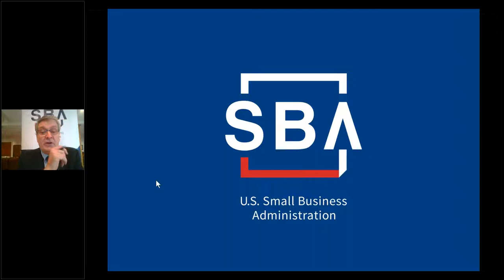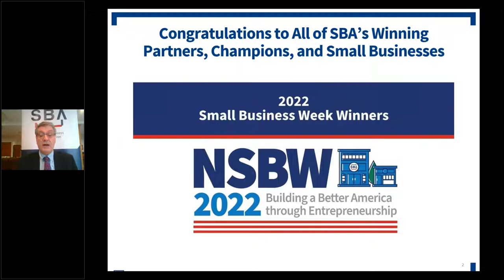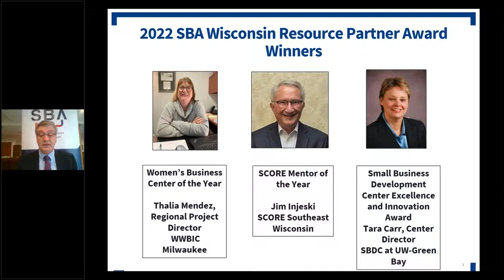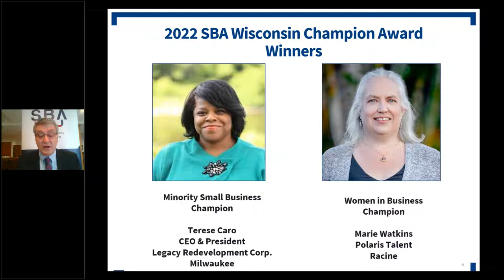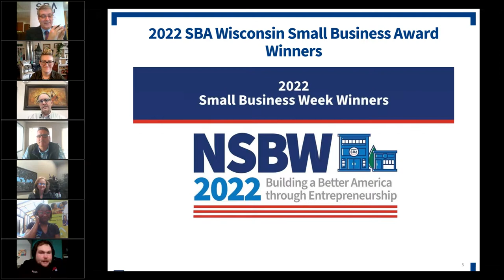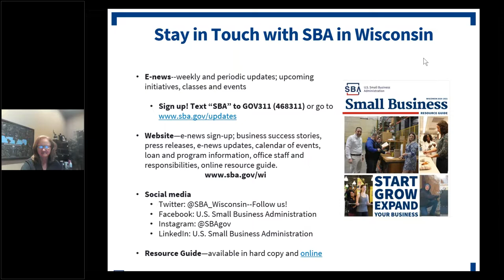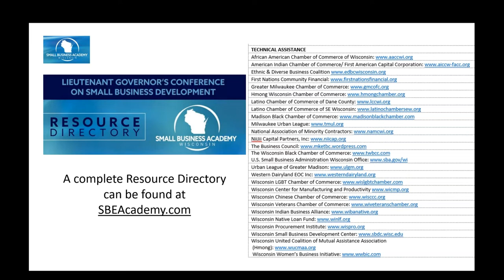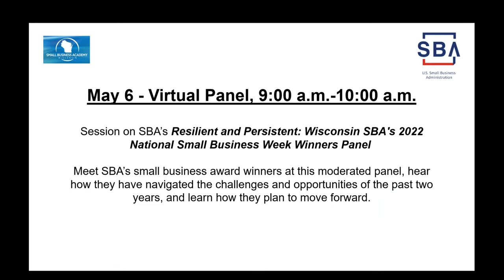Day Four: Wisconsin Small Business Academy 2022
This is a recording of the day four Small Business Academy activities for the 9th Annual Lieutenant Governor's Conference on Small Business Development.

Resilient and Persistent: Wisconsin’s SBA National Small Business Week Winners and How They Keep it Going.
Description: Meet SBA’s small business award winners at this moderated panel, hear how they have navigated the challenges and opportunities of the past two years, and learn how they plan to move forward.